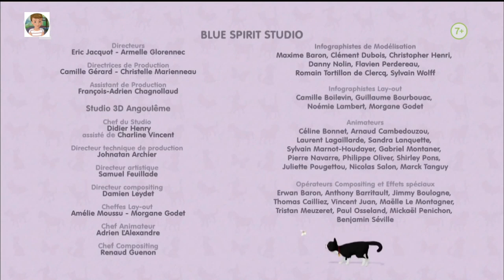Martinka -Vanesa na praxi HD Sk dabing